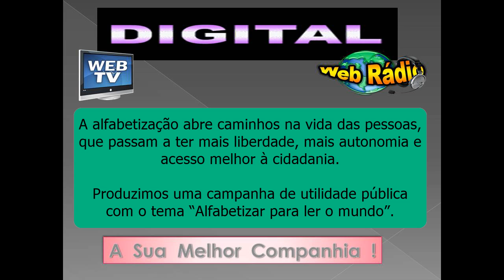Alfabetizar para ler o mundo - Educação _ Parte 1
A alfabetização abre caminhos na vida das pessoas, que passam a ter mais liberdade, mais autonomia e acesso melhor à cidadania.

Produzimos uma campanha de utilidade pública com o tema “Alfabetizar para ler o mundo”.